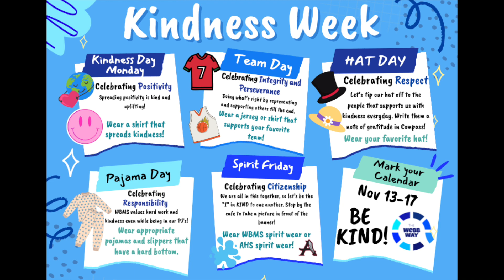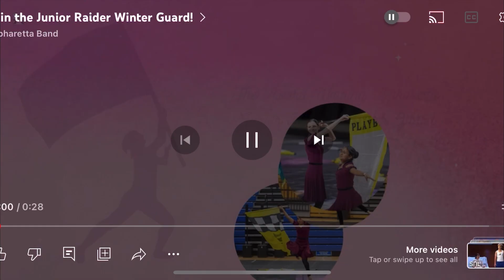Nov 16 2023